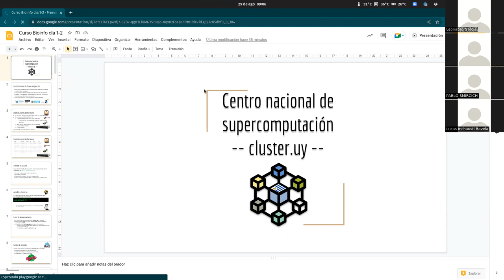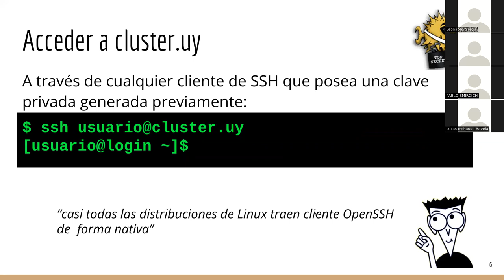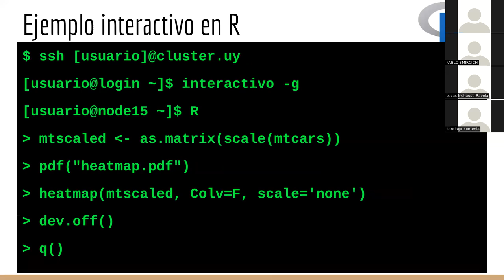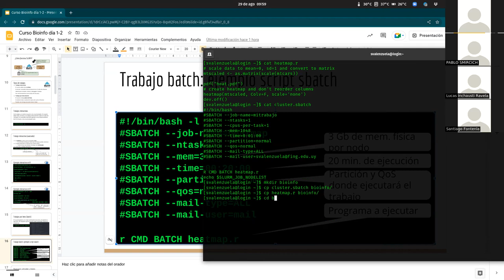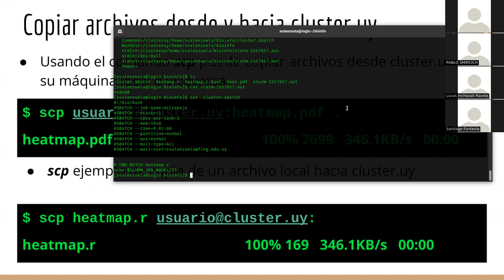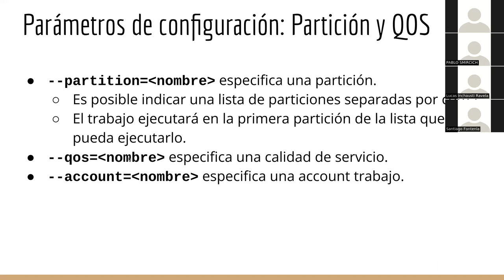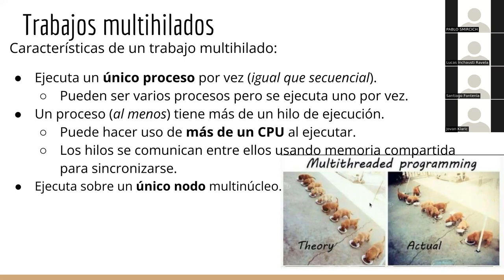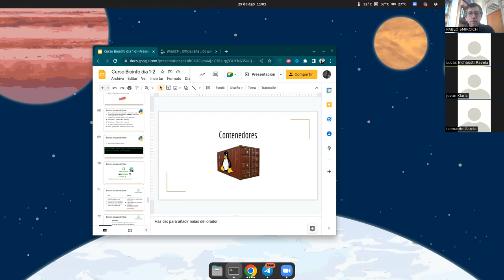Capacitación para Bioinfo 1-2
Capacitación para estudiantes de bioinformática dictada el día 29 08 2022